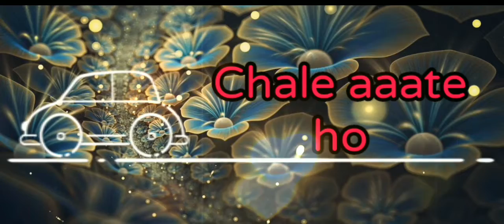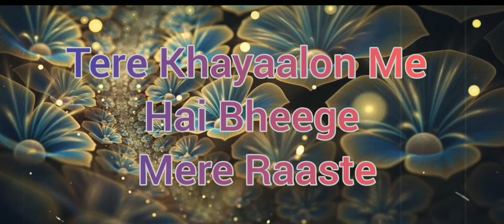Kya mujhe pyaar hai || LYRICAL || Singer : K.K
Kya Mujhe Pyar Hai"KKPritam & Noah (original)